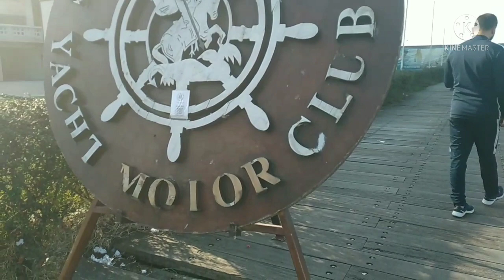Exploring Zaitouna Bay Beirut Lebnen